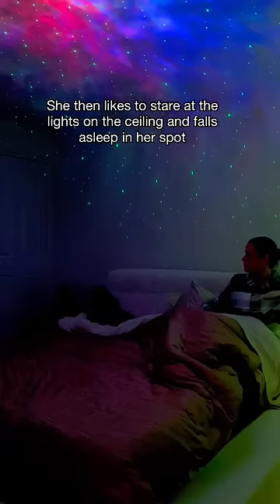My Dog Likes To Have The Bed A Certain Way Before 😴